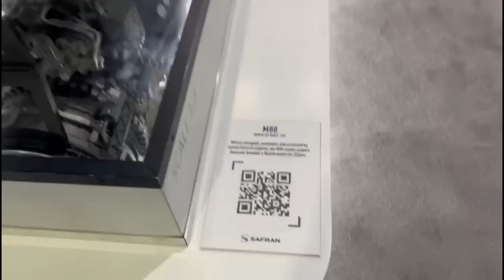breakingnews AMCA Design frozen | LCA Mark-2 air intake test certification in France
As per the latest report from The Hindustan Times, The Defence Research and Development Organization (DRDO) has approached the Cabinet Committee on Security (CCS), chaired by Prime Minister Narendra Modi, for approval of twin-engine advanced medium combat aircraft (AMCA) after the design of the fifth-generation stealth fighter has been frozen by the Aeronautical Development Authority.

This is an expected news, as based on our discussion with ADA officials during Aero India 2023, the CDR of AMCA was expected to be completed by March 2023. The Critical Design Review (CDR) of the aircraft is in the final step towards realizing the complete structure, including the integration of weapon systems.

ADA has planned to develop 5 prototypes of AMCA for flight testing which will cost close to Rs 900 crore each, however this cost will reduce further when the fighter jet enters the full fledge production. Since AMCA is an indigenous fighter, it would be still 50-60% cheaper than the imported fighters in its category. At present the developmental cost of AMCA is estimated to be around Rs 15,000 crore for which DRDO has approached the Cabinet Committee on Security.

Fastrack development & avoid cost overrun

The DRDO’s decision to approach the CCS for funding comes at a time when PM Modi has asked the organization to focus on its core competence and avoid time-delays and cost-overruns.

During the Defense Expo 2022, the AMCA’s Project Director AK Ghosh had said that the first prototype of the AMCA is expected to roll out in three years, and the first flight could take another year and a half. These timelines are subject to the funding approval.

In order to fastrack the development, AMCA and IMRH has been placed under SPV or Special Purpose Vehicle Model involving private players with majority of stake. The idea behind giving majority stake to private players is to speed up the procurement process. This will avoid the bureaucratic delay in PSUs procurement process and reduce cost of development. SPV Partners will be involved in the prototype development, series production and providing lifetime/cycle support to the Indian Air Force.

Backup Plan: Rafale

It has also been reported that the DRDO must deliver on its timelines or else the IAF will be running short of squadrons in the next decade. This will force government to go for emergency acquisitions of fighter jets.

Taking this in account, the Modi government is also pursuing engine design, development, and joint production with France and also the possibility of manufacturing Rafale fighters in India for export to third countries. The US has also offered to shift its F-18 production line to India with an offer to acquire F-15 EX fighters.

LCA Mark-2 Development

If we talk about, the LCA Tejas Mark II, last September, the Cabinet Committee on Security (CCS) had sanctioned Rs 9,000 crore for its development. The fighter jet will be powered by GE-414 engine and is expected to roll out in 2024 after completion of air intake test certification in France in May-June 2023. Since the air intake of Mark II is similar to Mark I, the DRDO is confident about bagging the certification and rolling out the first prototype by next year.

LCA Mark2 will add significant power punch to Indian Air Force capability. The mission endurance for fighting a war is 57 minutes for LCA Tejas Mk1, but it will be 120 minutes for LCA Tejas Mk2. The Mk2 will have 11 hardpoints with weapon carrying capacity of 6.5 tonnes.

The fighter jet will have capability to carry 8 BVR missiles. It can also carry heavy standoff weapons, such as SCALP, an air-to-ground, long-range deep strike missile.

It has been reported that government has asked the DRDO to stick to project timelines and avoid delays in the name of first-time development.